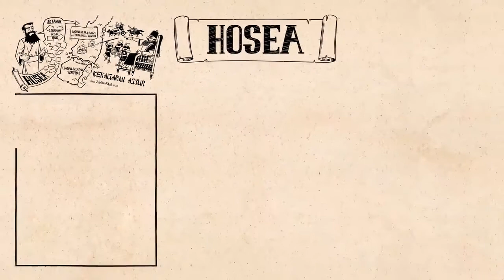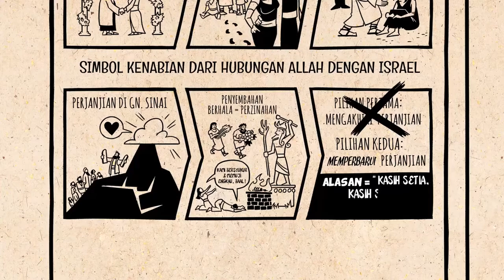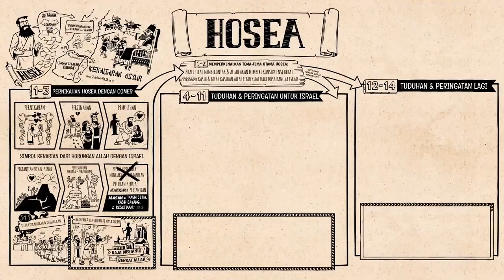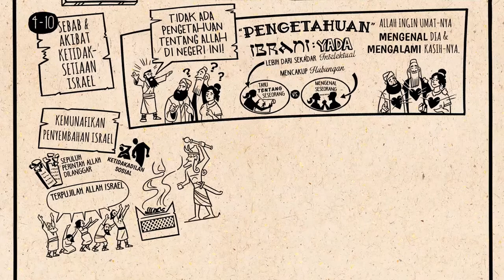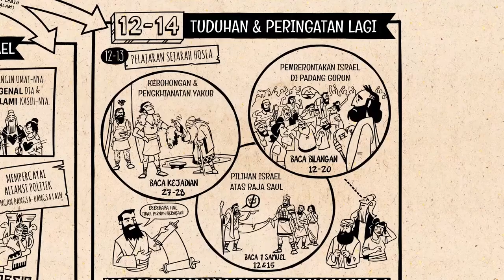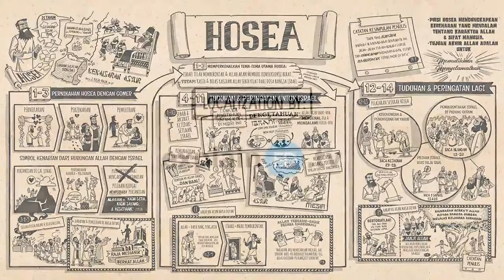Cerita Alkitab #29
Hosea Pasal 1 - 14